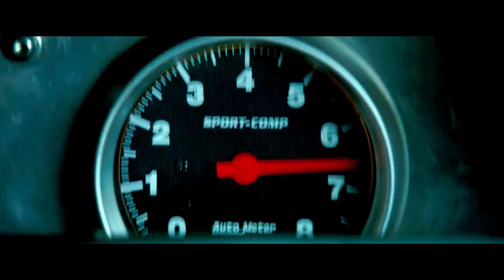Fast and Furious 7 - Official Trailer 2014